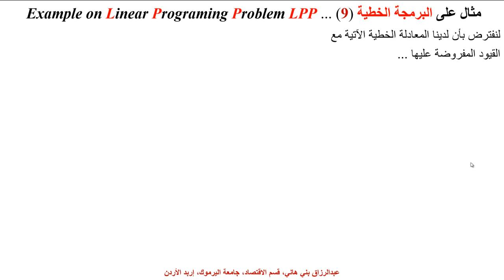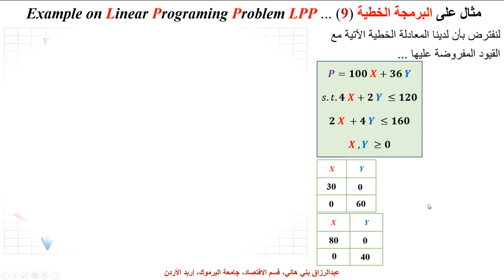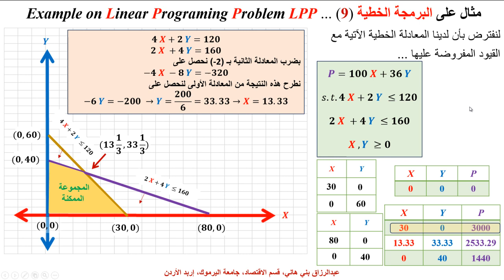مثال (9) على البرمجة الخطية ... Example on Linear Programing Problem LPP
يشرح هذا المقطع كيفية تعظيم دالة خطية بواسطة  البرمجة الخطية ...  How to Maximize a Linear Objective Function through Linear Programing